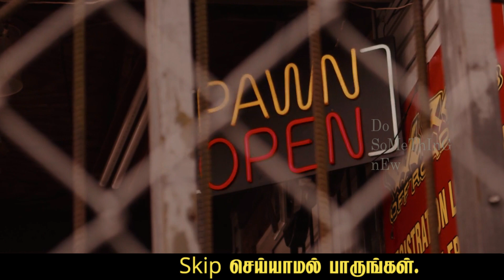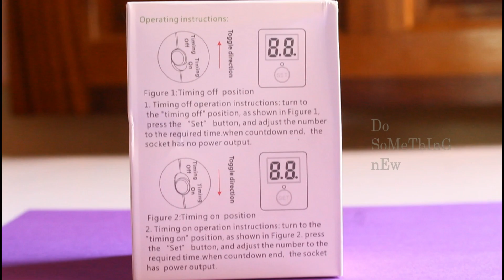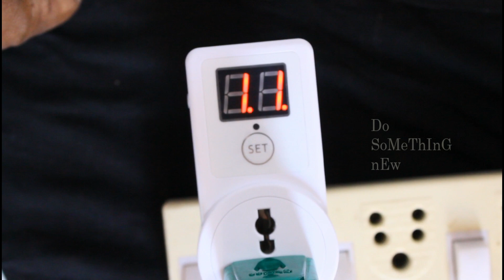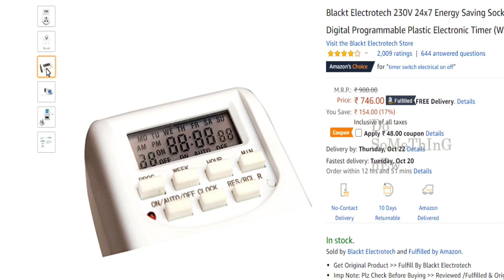சூப்பரான gadget for home, shop, office │ Blackt Electrotech plug in countdown timer switch │ Amazon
சூப்பரான smart home gadget │ Best Gadget for home, shop, office │ Blackt Electrotech plug in countdown timer switch │ Amazon │ Tamil │ Do Something New

Digital Programmable Electronic Timer

Blackt electrotech plug in countdown timer
Plug Indian Standers. & Energy-saving electronic timer programming./ Automatic Switch Socket Plug 220V 10Amp
Timer with Display indication & Large buttons to use conveniently.
Plug & Play Very easy to set-up & use.
6 Months warranty, Customer Care Ph/Whapp # : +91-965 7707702
Usefull devices like Mobiles phones, Tablets & Laptops by avoiding overcharging of their batteries timer plug.

Blackt Electrotech (BT31PL) it is Plug & Play Timer Socket. It can be to set off only for specific time period. Time setting range: Min 10 Min to 9 Hours 50 min .

Specifications:
Operating Volt: 220 Volt/ 50 Hz
Output Current: 10 Amp
Operating Temperature: 20 to + 80 Deg C
Current Consumption: 0.015 mA mm
Relative Humidity: less than 95%
Socket Type: Indian Standard

Features:
It is design for simple plug and play operations with time Slots 10 Mins to 9 Hrs 50 Min.
Energy-saving electronic timer programming.
Display indication by timing slots
Colour: White
Applications:
Mobile charges Counters betters dogmatic appliance adverting boards etc